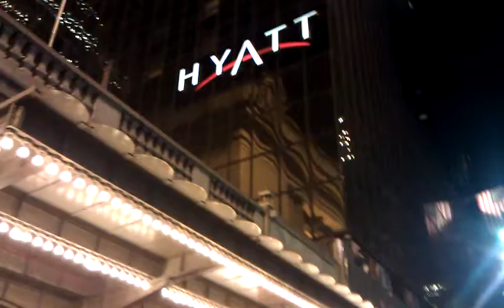walking outside Grand central Station,Newyork